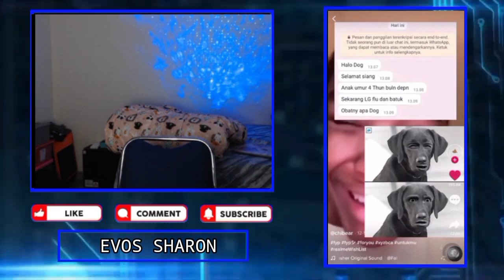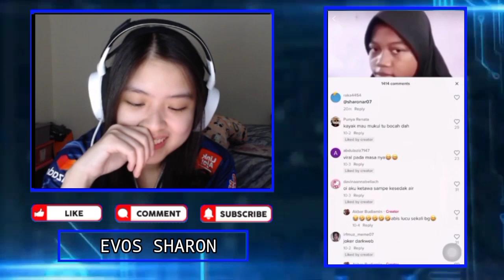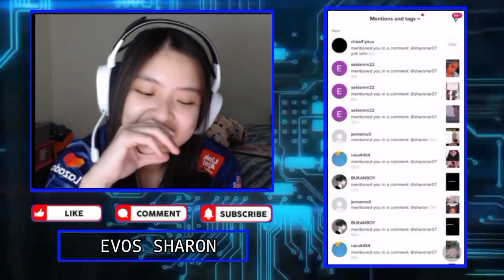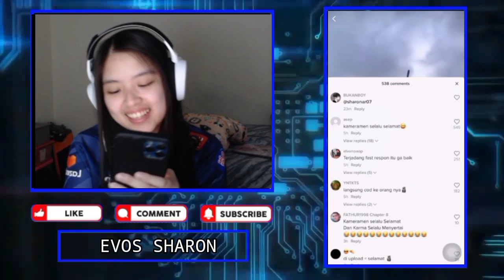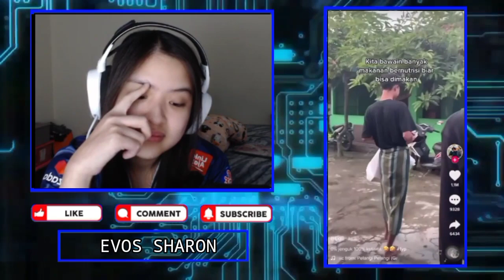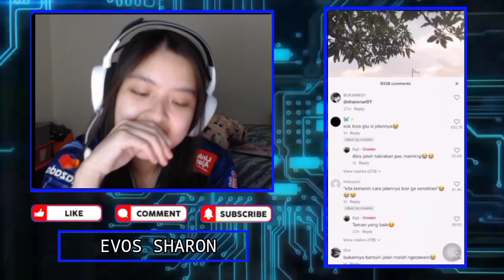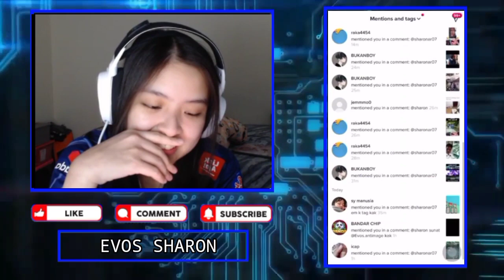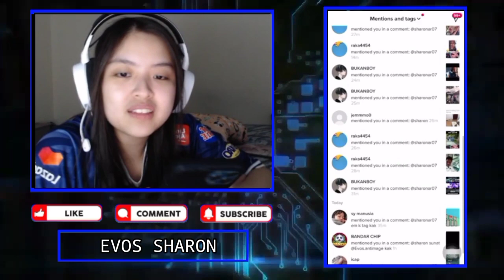EVOS SHARON Ngakak React TT ANTIMAGE Ketagihan Cium Keteknya - EVOS SHARON Sampe Kesel Liatnya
EVOS SHARON Ngakak React TT ANTIMAGE Ketagihan Cium Keteknya
Sumpah Ngakak EVOS SHARON Sampe Kesel Liatnya
React Tiktok BU DOKTER GAK BISA TAHAN TAWA

•Thanks•